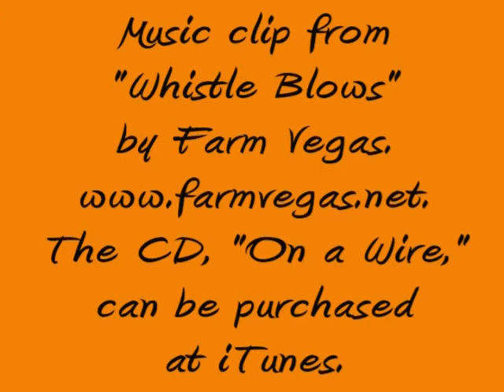7/5/12 Brett Monique Simone Beav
Brett, Monique, Simone, and Beav, kitties available for adoption from Pet Harbor Rescue,